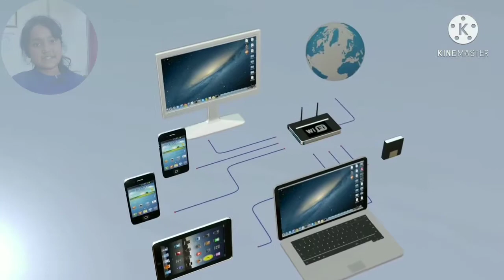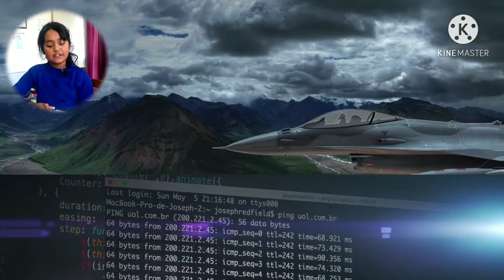Uses of Computers